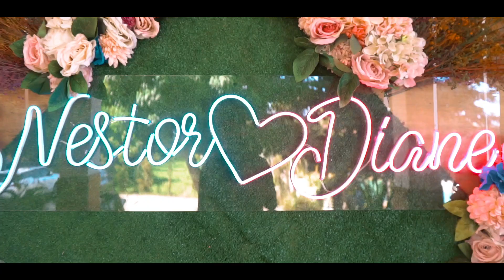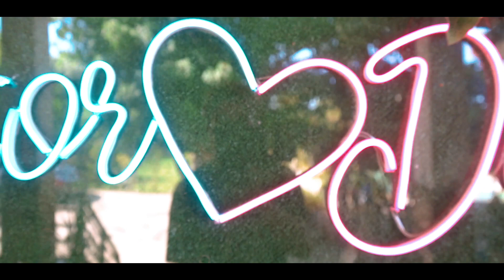Our wedding post-nup happy moments+bloopers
ctto of music nobita